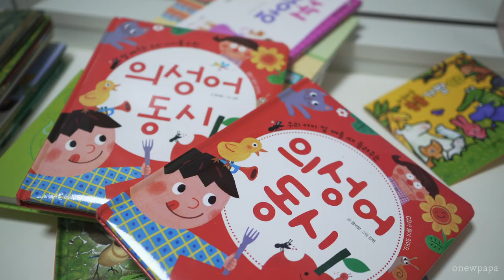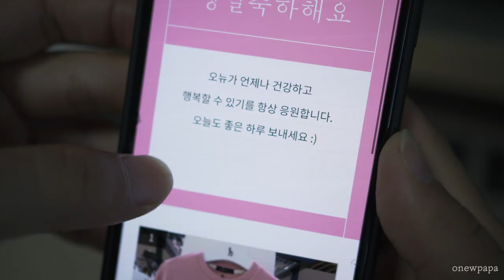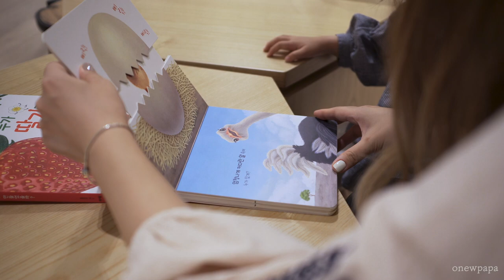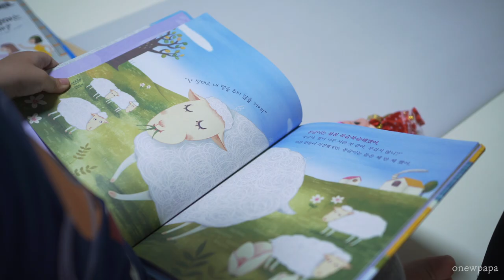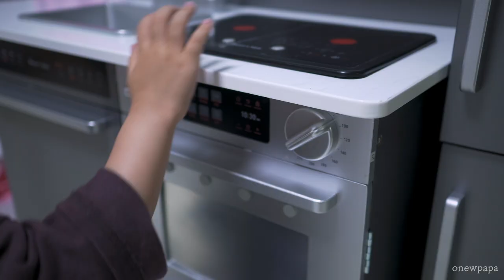SUB) 놀이방을 정리하자! 나가지 못해도 괜찮아 (with 현대백화점 천호점)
가을을 맞아 오뉴의 놀이방을 다시 정리했어요.
버리지 못하고 쌓여만 가던 물건을 정리하고 나니
새로운 것을 채울 수 있는 공간이 생겼어요.
그 곳에 오뉴를 위한 선물로 다시 채워봅니다.

사람들을 만나러 가기 힘든 요즘,
선물을 전하며 응원해보시면 어떨까요?🥰

※ '현대백화점 선물하기' 이용방법
 1) 매장 방문 후, 선물할 상품을 고른다.
 2) 본인(보내는 사람) 인적사항을 기입한다. (보내는 사람 성명 및 전화번호)
 3) 받는 사람의 성명과 전화번호를 입력한다. (선물 메세지, 상품 외 별도 이미지 추가 가능) → 선물 수령자에게 알림메세지 전송 (누가 어떤 선물을 보냈는지에 대한 설명, 기타 유의사항 안내 포함)
  * 알림메세지 수신 후 택배로 받기 / 매장에서 직접 수령하기 / 받지 않기 선택가능

💡 Products info
마이리틀타이거: 도우 테이블
해지스 키즈: 20FW 스팽글 맨투맨
쁘띠엘린: 하퍼스테이블
아람북스: 탈무드동화 소전집

[Gear]
Sony a6400
Sony E PZ 18105 F4 OSS
Sony E35 F1.8 OSS
Sony Carl Zeiss 24 F1.8
RODE VideoMicro
Leofoto LX-225CT / XB-32Q

*이 영상은 다운로드 및 2차 편집, 무단 업로드를 금지합니다.
 영상을 공유하실 땐 출처를 남겨주시고 유튜브 링크를 사용해주세요.